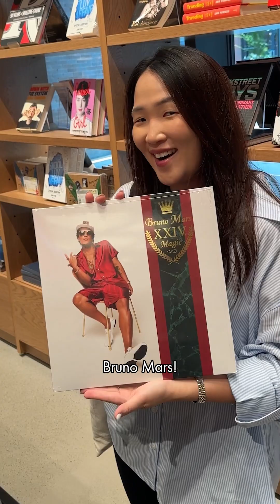Indigo’s Record Shop? A total vibe. 🎧🎶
Classics or fresh drops, find your new favourite soundtrack in-store or at indigo.ca!

Canada’s largest purveyor of books, ideas and inspiration to enrich your life.